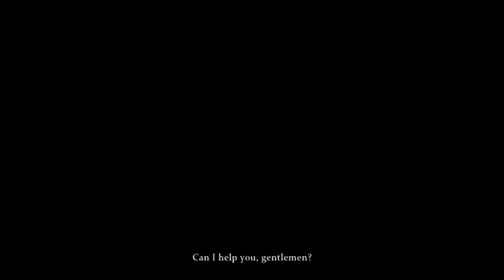Sherlock Holmes Crimes And Punishments PART 21